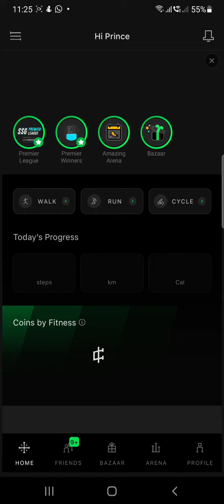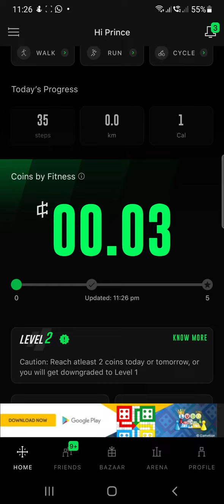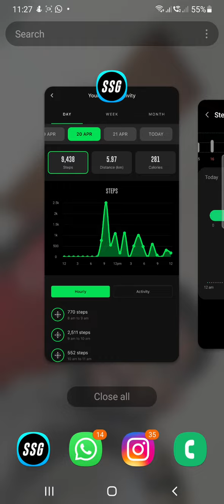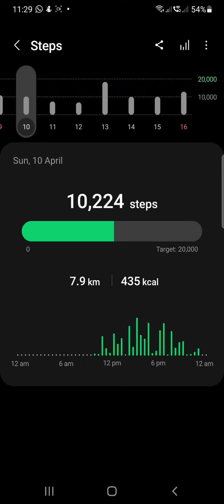StepSetGo Scam.... Is StepSetGo cheating their Users??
I've been expert this situation for more than a year I think